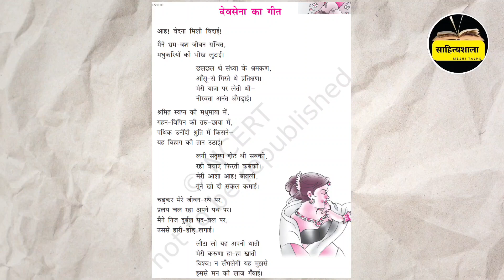devsena ka Geet | Class 12 Hindi NCERT | Board Exams | Hindi Kavita | Sahityashala | War Kavita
साहित्यशाला  चैनल का उद्देश्य महान साहित्यकारों, विशेषकर हिंदी के महान कवियों, लेखकों की रचनाओं जैसे कविता कहानी आदि से आम दर्शकों को परिचित करना तथा मनोरंजन संबंधी रुचियों का परिष्कार कर साहित्यिक रसास्वादन की ओर प्रेरित करना है
 आइये अपने मनोरंजन का स्तर ऊपर उठाते हुए  महान साहित्यिक विभूतियों द्वारा प्रदत्त विचार संपदा से खुद को संमृद्ध करें और अपनी संस्कृति, परंपरा तथा उत्कृष्ट जीवन मूल्यों को साहित्य के आलोक में जानने-समझने का प्रयास करें
 इस चैनल पर नियमित रूप से चुनिन्दा कविताओं के काव्य-पाठ और कहानियों की रोचक प्रस्तुति के साथ साहित्यिक चर्चा और समसामयिक टिप्पड़ियों को भी शामिल करने का प्रयास किया जाएगा